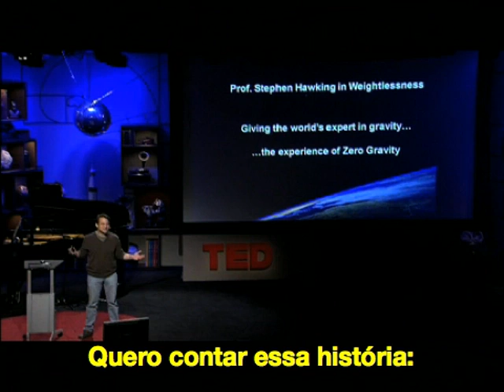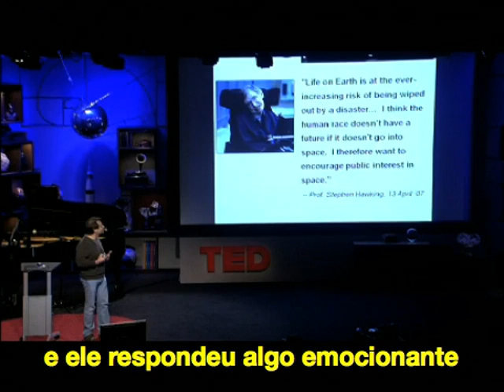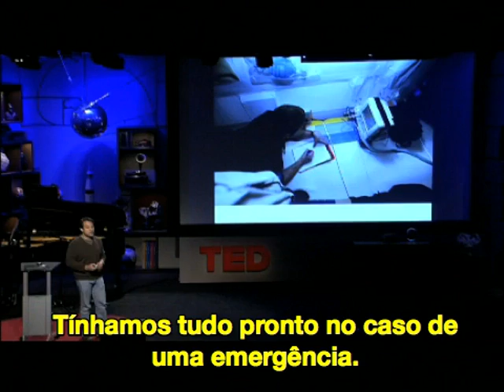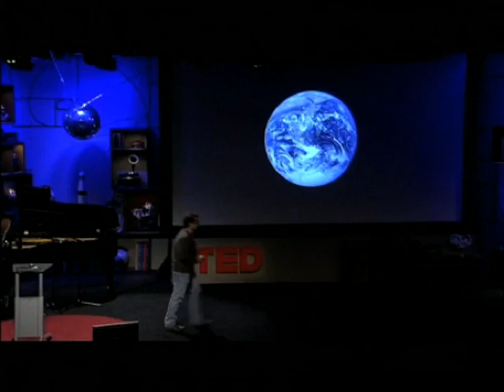[TED pt_BR] Peter Diamandis: Stephen Hawking voa em gravidade zero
Fundador da empresa de vôos gravidade zero (aqueles que a gente flutua por alguns segundos) conta como foi o vôo do físico Stephen Hawking.

O vídeo legendado do Hawking fez tanto sucesso que a gente resolveu traduzir esse vídeo curtinho, uma curiosidade que vai interessar ao pessoal da Física e aos demais também.

Não está na lista dos melhores vídeos da TED, mas é legal ver um cara tão especial realizar um sonho.